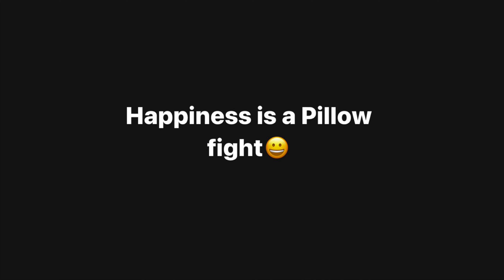Choti si Baat pe ho Gayi Fight😥